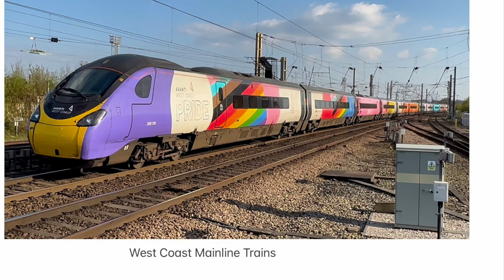Trains at Crewe /Stafford station 1/11/23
Trains on the WCML Crewe /Stafford 1/11/23
Incudes
TP Class 68
DRS 68/57
Freightliner 70/66 /90
Avanti West Coast
XC Country 220
London Northwestern Railways 350and New 730
GBRF 66